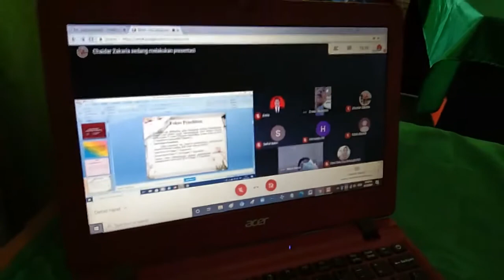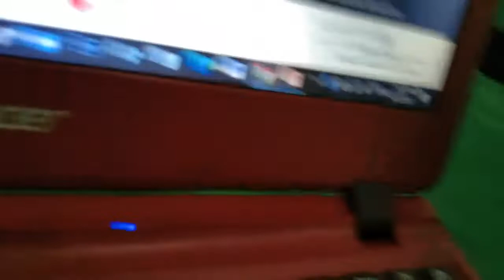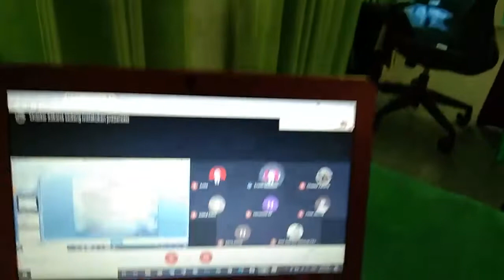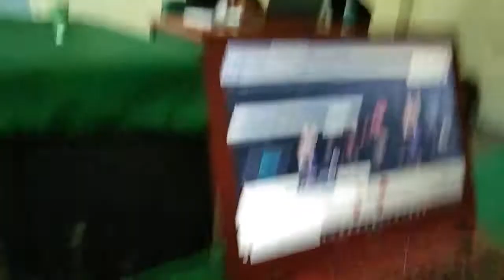Munaqasyah Erwan Muslimin UIN Raden Intan Lampung